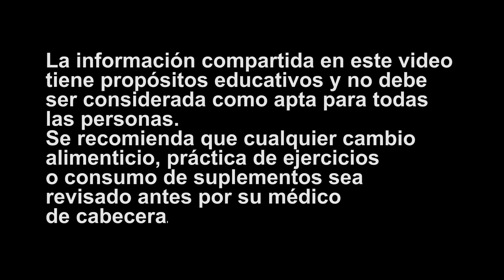DESAYUNO Para Perder Grasa y Aumentar Músculo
► ESTADOS UNIDOS
► ECUADOR

desayuno para perder grasa y aumentar musculo, desayuno saludable, recetas para perder grasa, recetas para perder grasa y aumentar musculo